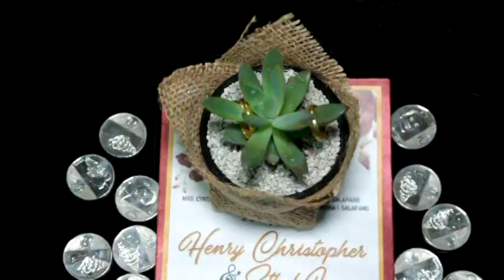H & E wedding trailer